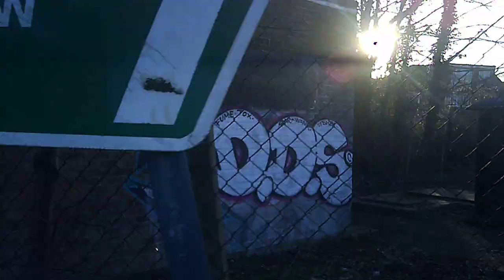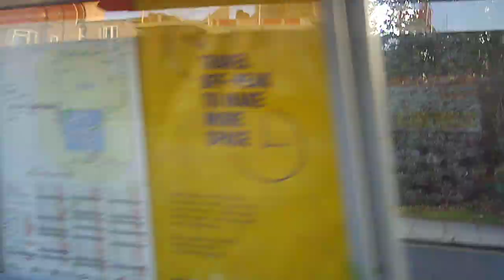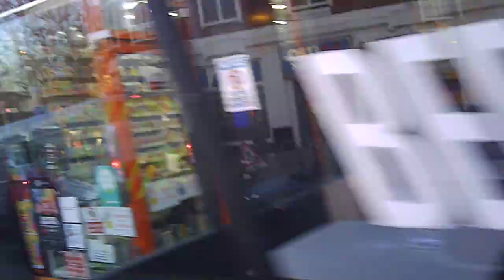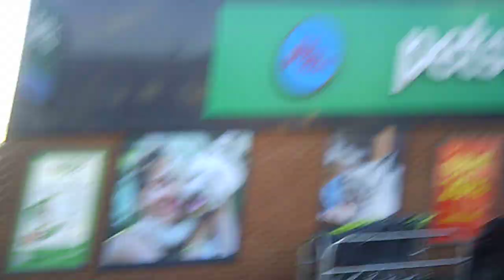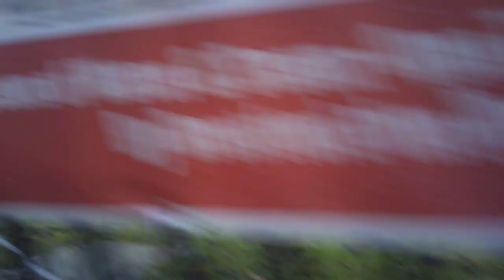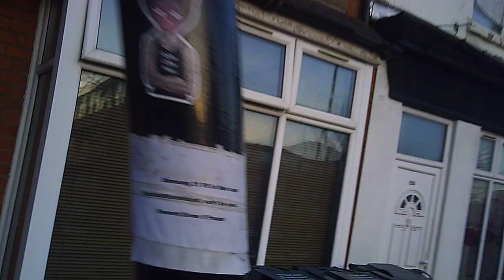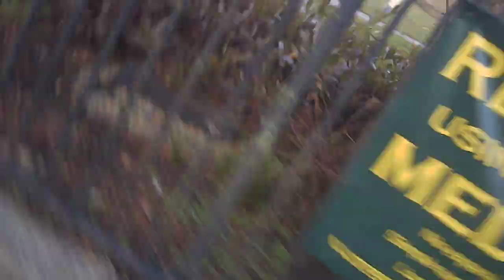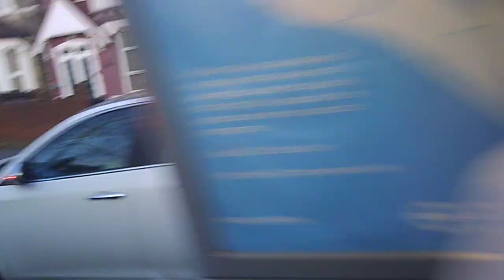14/02/03 - Brentford/Kew - trespassing ambulance cones in Ealing 😱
10.44mi - 20:55 - "There's a reason we've blocked it off" he rightly said. 😨